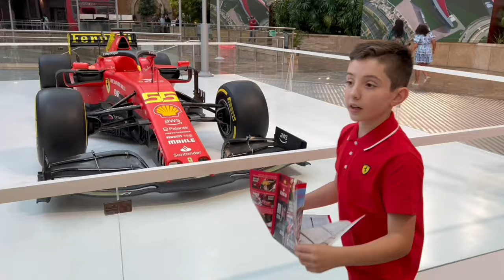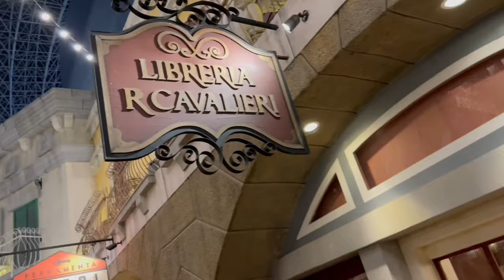Oliver Rides Rollercoasters! Ferrari World Theme Park Abu Dhabi! 🎢 Indoor Theme Park for Kids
In this week’s episode we explore the spectacular Ferrari World Abu Dhabi,  the largest indoor theme park on the planet and the first Ferrari theme park in the world!

Home to the world's fastest rollercoaster, the highest loop ride, the tallest space-frame structure and over 40 record-breaking attractions, this is the ultimate amusement park for non-stop and heart-racing fun for kids!

Watch Oliver and Lucas go on an adventure as they drag race in the Fiorano GT Challenge and enjoy all that, Ferrari World Abu Dhabi has to offer!

The amusement park is in an iconic building that features many high-adrenaline rides, family-friendly attractions, state-of-the-art simulators and treasured racing memorabilia.

Oliver and Lucas will ride the will ride in a Ferrari F4 30 Spider for the Fiorano GT Challenge where they drag race on twisting parallel tracks and experience furious turns as they  travel at speeds of up to 95km/h.

With over 1 Million visitors a year, Ferrari World Abu Dhabi is one of the worlds top entertainment and kids theme park. @FerrariWorldYasIsland